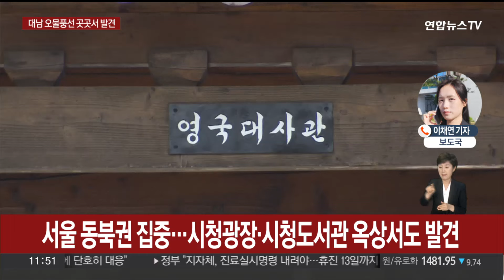북한 이틀 연속 오물풍선 살포…서울 도심 등 곳곳 발견 / 연합뉴스TV (YonhapnewsTV)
북한 이틀 연속 오물풍선 살포…서울 도심 등 곳곳 발견

[앵커]

북한이 전날에 이어 어젯밤부터 또다시 살포한 오물 풍선이 서울 곳곳에서 발견되고 있습니다.

경기, 인천 지역에서도 풍선 잔해물 발견 신고가 잇따랐는데, 오물 풍선에서 떨어진 폐지 뭉치에서 화재가 발생하기도 했습니다.

자세한 소식 보도국 연결해 알아보겠습니다.

이채연 기자.

[기자]

네, 수도권을 중심으로 북한이 어젯밤 띄운 오물풍선 발견 신고가 잇따라 접수되고 있습니다.

서울시에 따르면, 합참이 북한이 오물 풍선을 또 띄우고 있다고 알린 어젯밤 9시 40분부터 오늘 오전 11시까지 72건의 신고가 접수됐는데요.

이 가운데 49개는 수거를 마쳤고, 나머지는 조치 중입니다.

서울에선 동대문구와 노원구 등 동북권에서 집중 발견됐는데요.

용산구 한 상가 앞 도로, 서울시청 부근 광장, 서울시청 도서관 옥상 등에서도 발견됐습니다.

인천을 비롯해 경기 파주, 의정부, 고양에서도 신고가 잇따랐습니다.

어젯밤 자정쯤 인천 강화군 하점면의 한 도로에선 떨어진 오물 풍선에 들어있던 폐지 조각에서 불이 붙기도 했습니다.

소방대원들이 진화에 나서 약 10분 만에 불을 껐고, 다친 사람은 없었습니다.

현재까지 풍선 안에 타이머 장치를 비롯해 기폭 장치 등 위험 물질은 파악된 게 없었고, 소방당국은 구체적인 화재 경위를 파악 중입니다.

현재까지 확인된 풍선에서는 주로 인분과 오물, 종잇조각 등이 들어있었고, 아직까지 오물 풍선 낙하로 인한 인명과 재산 피해 신고는 없는 상태입니다.

합참은 밤사이 북한이 띄워 보낸 오물 풍선은 310개로, 현재 추가 풍선 부양은 없다고 전했습니다.

북한이 이틀 연속 오물풍선을 살포한 데는 최근 탈북민 단체들이 대북 전단을 다시 날린 데 대한 보복 성격으로 해석되는데요.

서울시 등 각 지자체는 재난 문자를 통해 오물 풍선을 발견하면 접근하지 말고 군부대나 경찰에 신고해 달라고 당부했습니다.